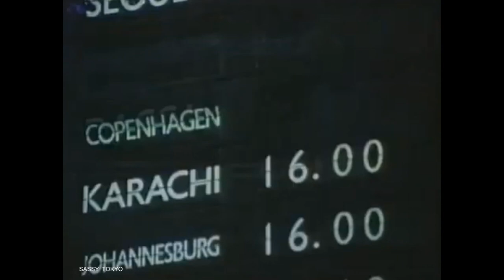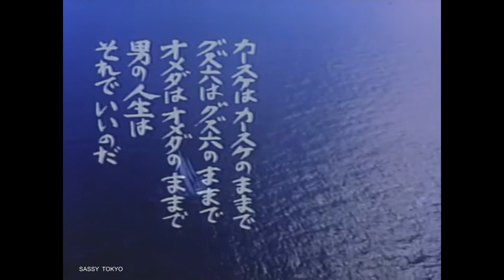俺たちの旅 46話最終回 中村雅俊 秋野太作 田中健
■俺たちの旅　第46話 「男の旅はいつまでも続きます」(最終回) ダイジェスト
　切なさが漂う最終回ですがエンディングをご覧ください

・放送期間　1975年10月5日から1976年10月10日まで　全46話
・放送時間　毎週日曜日20：00 - 20：54　日本テレビ系　制作：ユニオン映画

・エンディング曲　ただお前がいい（中村雅俊）
・津村浩介（カースケ）　中村雅俊
・中谷隆夫（オメダ）　田中健
・熊沢伸六（グズ六）　秋野太作
・山下洋子（洋子）　金沢碧

カースケはカースケのままで
グズ六はグズ六のままで
オメダはオメダのままで
男の人生は
それでいいのだ

■この曲は中村雅俊の4枚目のシングル「俺たちの旅」B面の楽曲
・1975年10月10にリリース